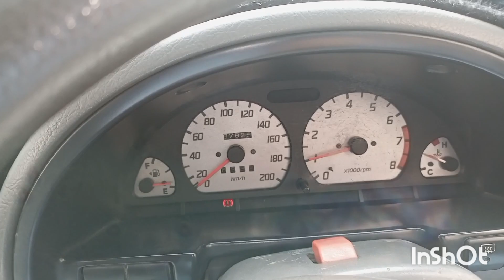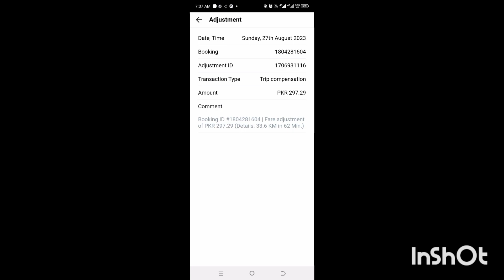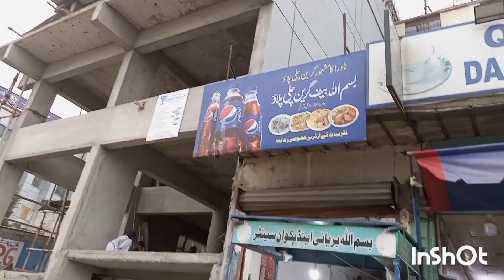customer na dawat da di😍😍😋😋🍴🍽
Data on karna bhul gaya bill kam bana or lpg be full karna bhul gaya
customer sa khana ki dawat da di

Be energy pump location

Green chilli pulao location